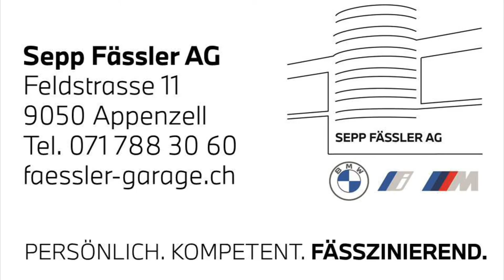THE M4. Das neue BMW M4 Competition Coupé.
Das BMW M4 Competition Coupé markiert die Leistungsspitze der BMW 4er Coupé M Automobile.
Der Rebell unter den High-Performance-Sportcoupés: BMW M4 Competition Coupé bieten M typische Fahrdynamik auf höchstem Niveau.
Der optionale Allradantrieb M xDrive mit Aktivem M Differenzial garantiert stets maximale Fahrdynamik im Alltag wie auf der Rennstrecke.

Kommen Sie auf eine Probefahrt vorbei und lassen sich sich persönlich „fässzinieren“.

PERSÖNLICH. KOMPETENT. FÄSSZINIEREND.